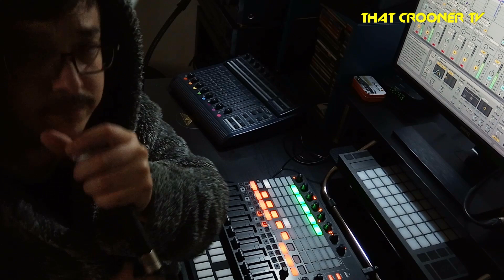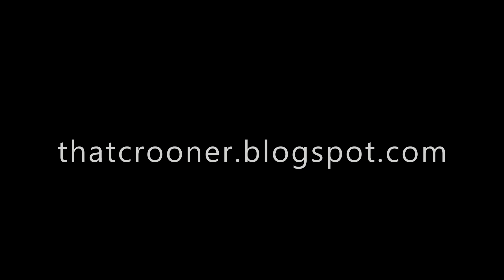That Crooner Vocaltronica Session 2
Vocaltronica Home Session #2 Enjoy! More of my music at thatcrooner.blogspot.com